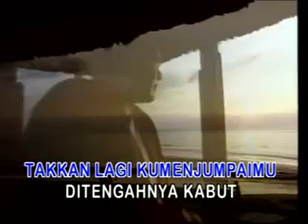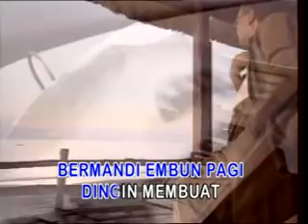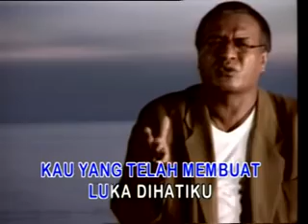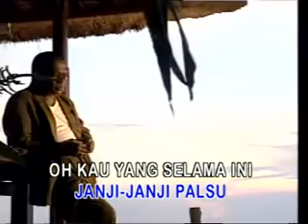Broery Marantika - Hati Yang Terluka (1 Jam Bersama Broery Marantika)